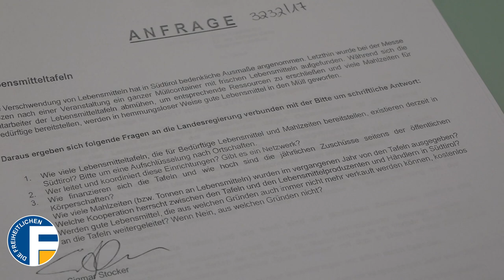Stocker: Beschlussantrag zur Erhebung von Lebensmitteltafeln in Südtirol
L.Abg. Sigmar Stocker zum Thema "Lebensmitteltafeln in Südtirol - Zahlen und Notwendigkeit eines Netzwerkes"